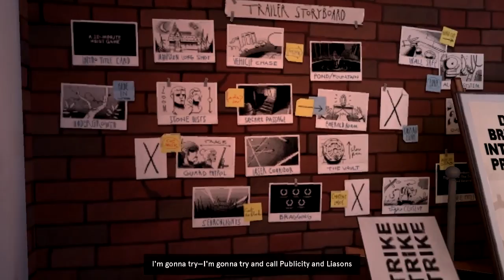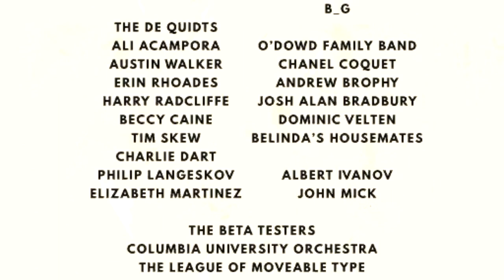Dr. Langeskov, The Tiger, and The Terribly Cursed Emerald A Whirlwind Heist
Sorry for miss uploading I'm kindna busy but today I'm back and In this video I play a game but not really...
Also I know this is too late but happy new year.

- RankerKanel :)